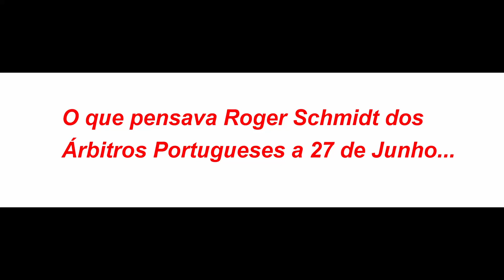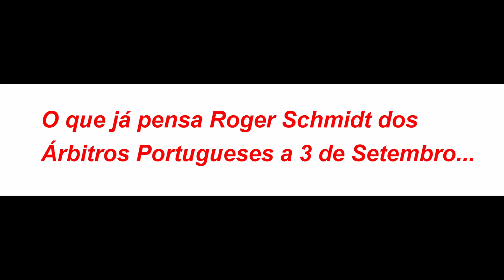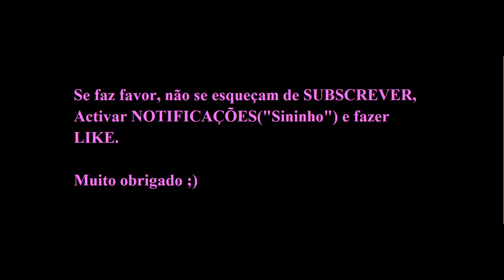ROGER SCHMIDT (BENFICA) e os ÁRBITROS Portugueses...